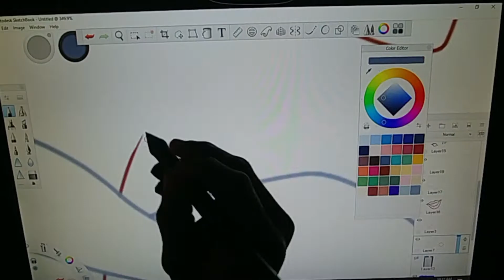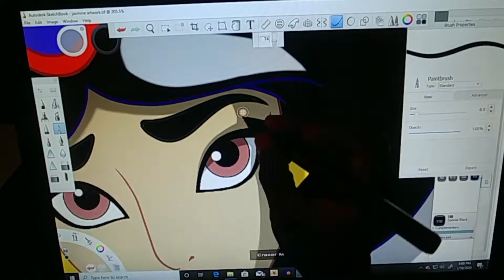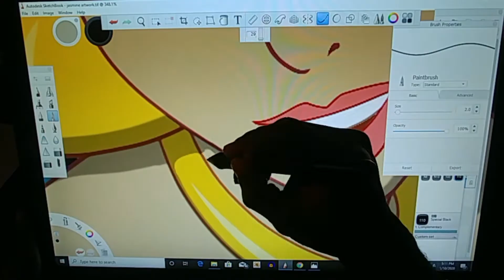Drawing Princess Jasmine (timelapse)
This is timelapse video of me drawing Princess Jasmine from Disney Aladdin's animated movie. I did the drawing on a mini sketchbook over the course of a few days at work on my break. Then I took a pic of it, uploaded it to my computer and proceeded to record myself drawing it digitally. I erased and added a few details post-recording.